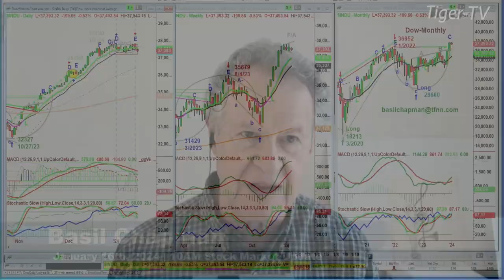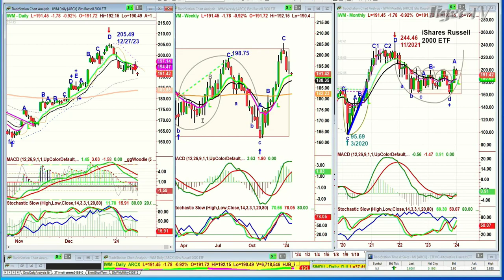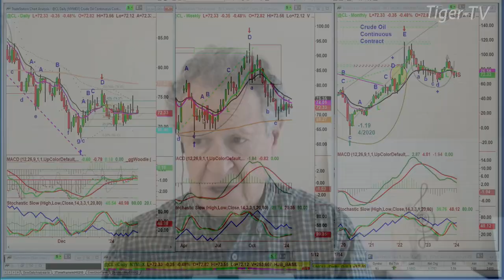January 16th 10AM ET Market Update on TFNN - 2024